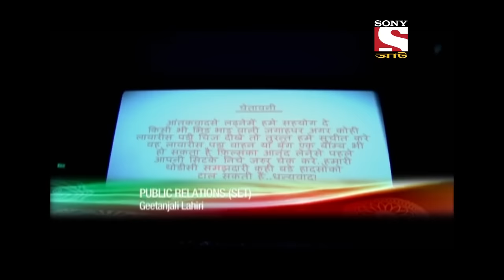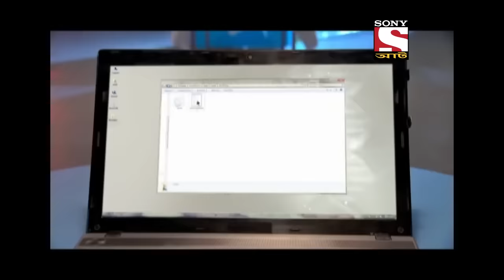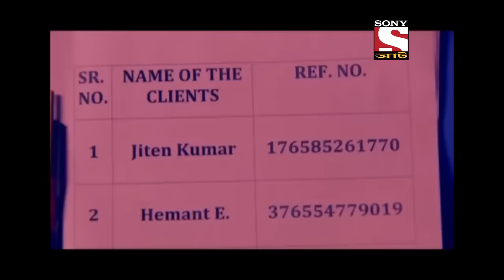Best of CID (Bangla) - সীআইড - One Man Three Hands - Full Episode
A couple, at a movie theatre, finds a bag & reports it to the local authorities, suspecting there might be a bomb in it. When the CID arrives, they discover that the bag contains a human hand instead. What dastardly act could be behind this? Watch this episode to find out.